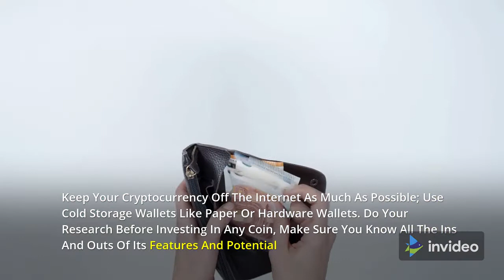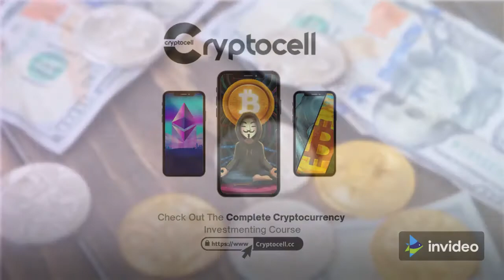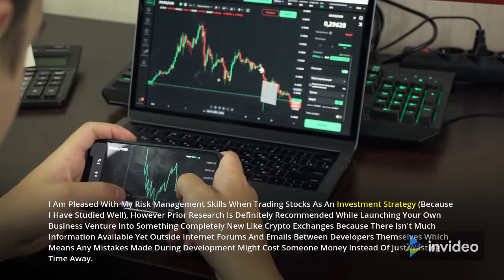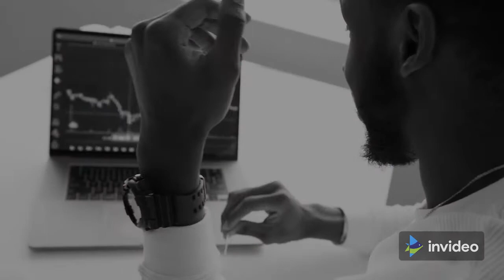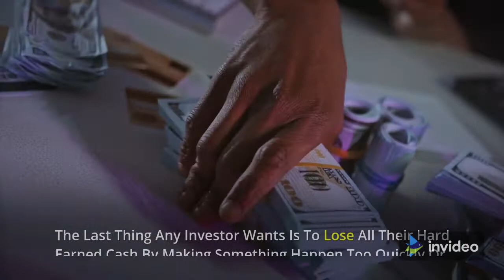5 tips to invest cryptocurrency safely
➡️ Keep Your Cryptocurrency Off The Internet as Much as Possible; Use Cold Storage Wallets Like Paper or Hardware Wallets.  Do Your Research Before Investing in Any Coin, Make Sure You Know All The ins and outs of its Features and Potential

 Investing in cryptocurrency can be a risky business, but it doesn't have to be.

The internet is full of stories about people who invested in Bitcoin and lost everything when the price crashed. There are also plenty of horror stories about scams and frauds that prey on unsuspecting investors looking for an easy way to make money.